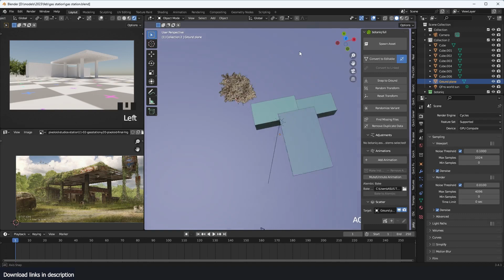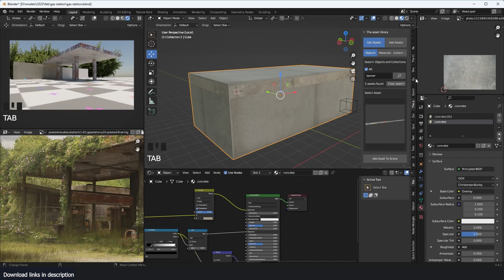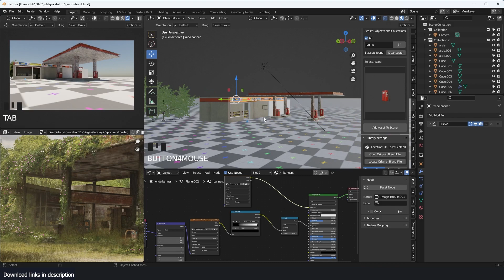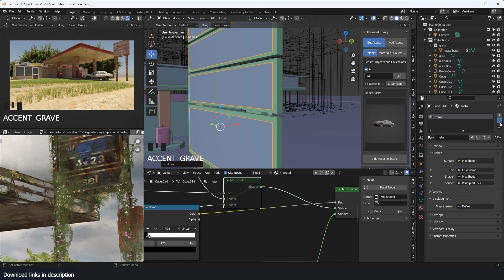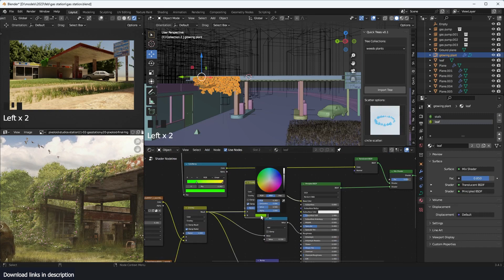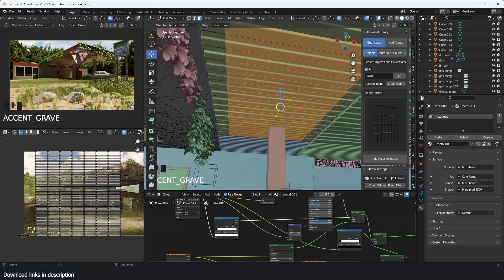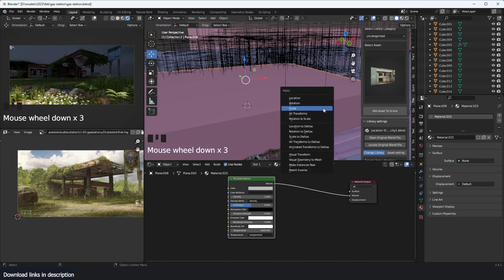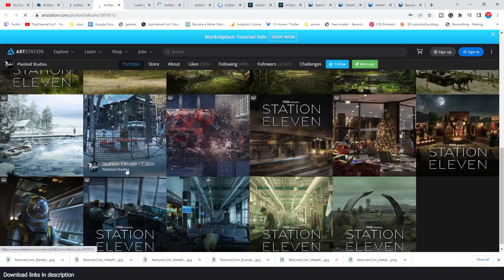making a post apocalypse scene in blender timelapse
my setu[p
i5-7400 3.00GHz, 8GB, gtx 1060 3GB